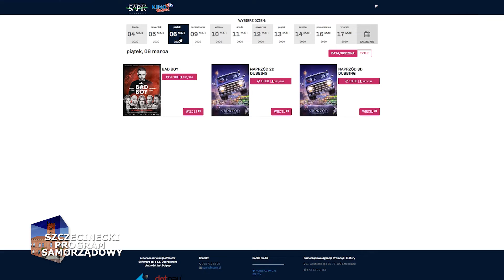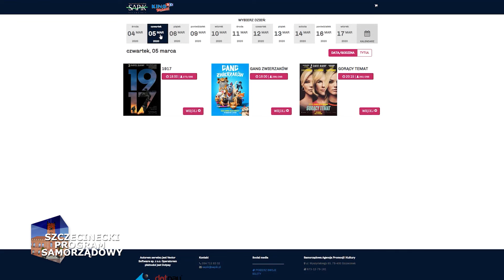Szczecinecki Program Samorządowy - 4 marca 2020